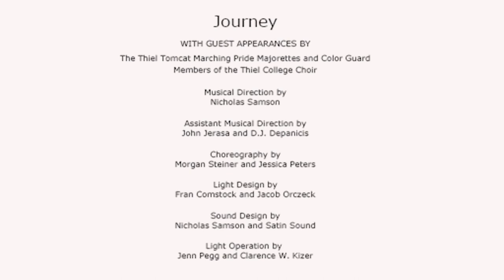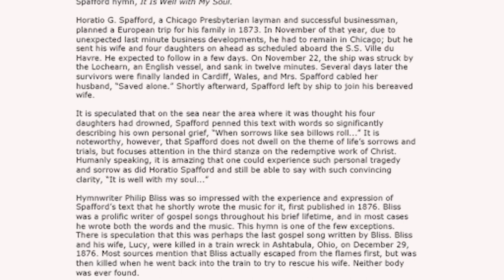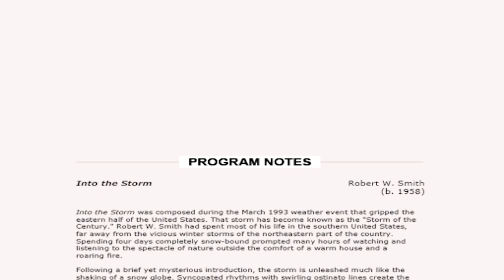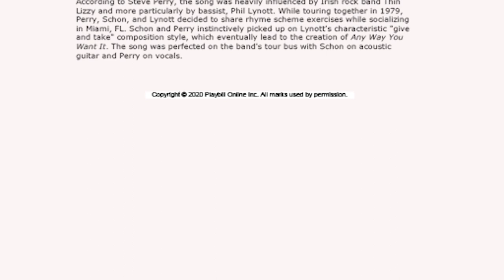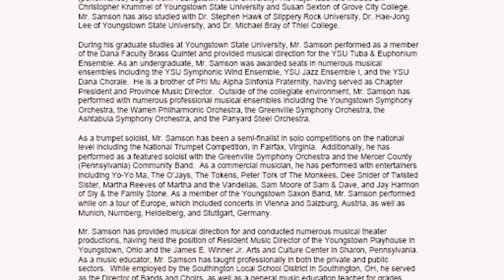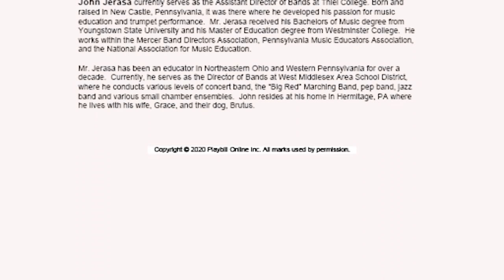"Simple Gifts" concert at Thiel College 11-18-2020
The Thiel College Department of Music presents a collection of songs by American composers at 7:30 p.m. Wednesday, Nov. 18 at the William A. Passavant Memorial Center. The performance includes the Thiel concert band and the Thiel rock band with guest appearances by the Thiel Tomcat Marching Pride majorette & flag lines and members of the Thiel choir.

Musical direction by Nicholas Samson.

TCTV video production crew: Nevaeh Arnold, Austin Balaschak, Adam Button, Conlan Burd, Tajan Carr, Paul Coatsworth (staff/adviser), Samantha DiBucci, A.J. Francis, Gerone French, Marcus Hernandez, Natalija Kutlesa, Ross Nugent (faculty/adviser), Jacob Orczeck, Elijah Williams.

Thiel College - Greenville, Pa.